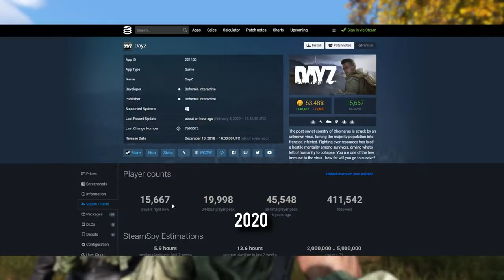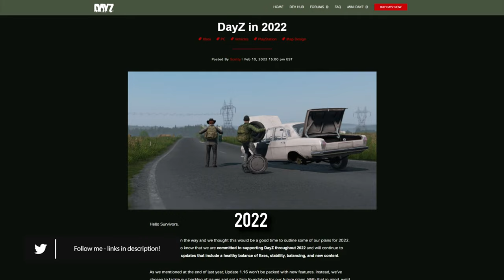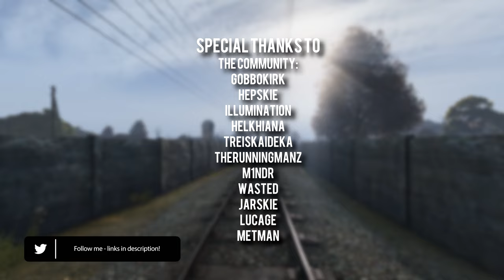10 Years of DayZ with SepticFalcon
Welcome!

It is now 10 years since DayZ Launched its standalone version, and what a journey its been so far. I have over 1 Thousand videos on DayZ, so this is just a fraction of what's happened the past decade!

And everyone else involved, there are so many of you over the years, and I love and appreciate every one of you!